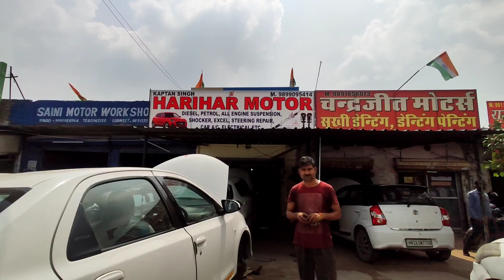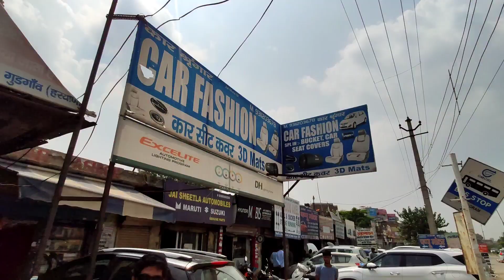Modification | Honda WRV-S | Part-1 | Petrol | Hunter 350 Big Sister